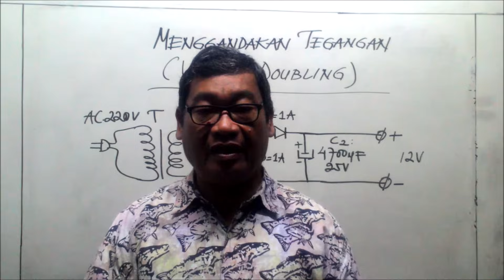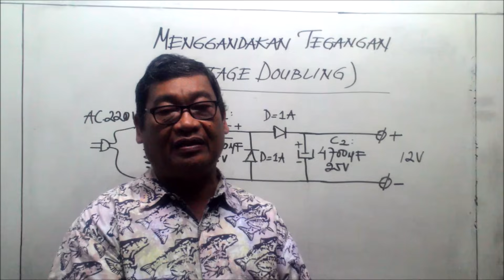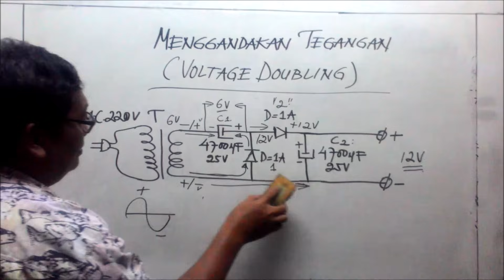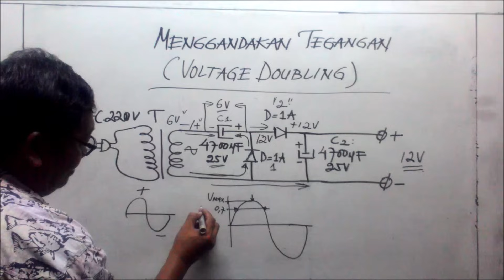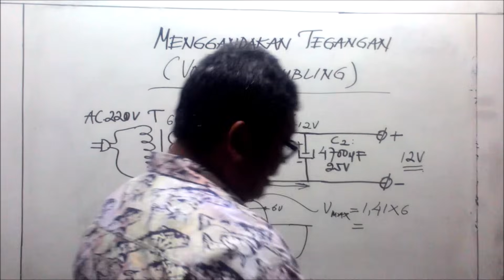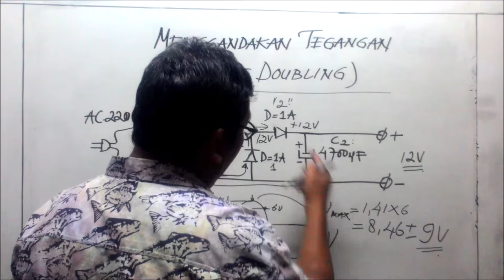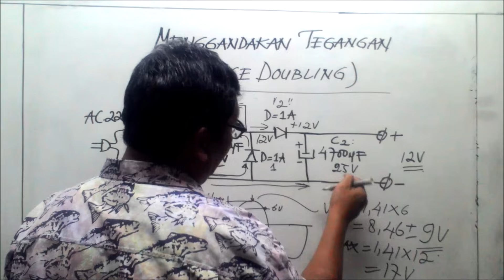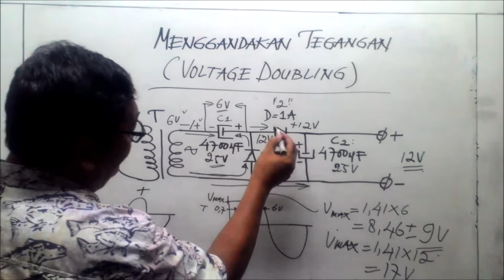Menaikkan Tegangan 2 Kali Lipat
Cara Kerja Voltage Doubler